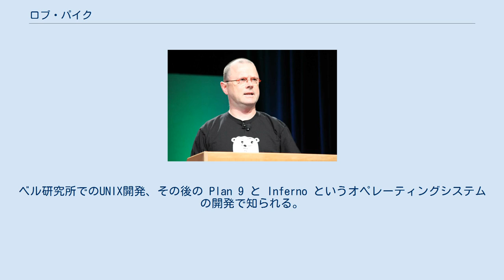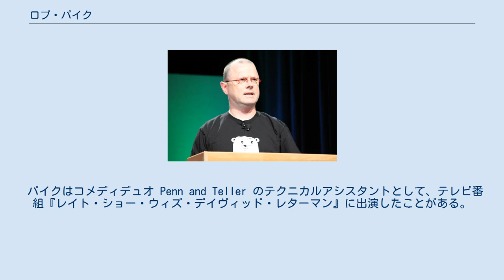ロブ・パイク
ロバート（ロブ）・C・パイク（英: Robert "Rob" C. Pike、1956年 - ）は、カナダ出身のソフトウェア工学者でありソフトウェア作家。
ベル研究所でのUNIX開発、その後の Plan 9 と Inferno というオペレーティングシステムの開発で知られる。
また、Limbo というプログラミング言語の作者でもある。
また、UNIX用のグラフィカル端末 Blit の開発も行った。
それ以前の1981年、彼は世界初のUNIX用ウィンドウシステムのコードも書いている。
 長年にわたって、彼はテキストエディタを数々開発している。
特によく知られているのは、sam と acme である。
パイクはブライアン・カーニハンと共に『UNIXプログラミング環境』と『プログラミング作法』という2冊の著書を著している。
また、ケン・トンプソンと共にUTF-8の開発を行った。
パイクは細かいプログラムも開発しており、例えば電子メールの差出人の顔写真の画像を表示するプログラム vismon などがある。
 パイクはコメディデュオ Penn and Teller のテクニカルアシスタントとして、テレビ番組『レイト・ショー・ウィズ・デイヴィッド・レターマン』に出演したことがある。
パイクはジョークとして、1980年のオリンピック（モスクワオリンピック）のアーチェリー競技で銀メダルを取ったと言っていた。
実際には、パイクはカナダ国籍であり、カナダはモスクワオリンピックをボイコットした。
 現在はGoogleに勤務しており、Sawzallとプログラミング言語Goの開発に関わっている。